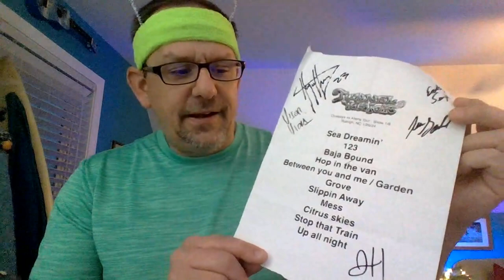CrowdVibes Clips Jan 29: Treehouse!, Signal Fire, & The Wailers + Cowboys vs Aliens | S1 E0 👽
Hey CrowdVibers, welcome to a brand new season of the CrowdVibes. Despite flipping the words around in the video, this *is* season 1 episode 0 of CrowdVibes Clips for the week of January 29th.

Coming up this week, The Wailers with Treehouse! and Signal Fire from GreenField Lake Amp in Wilmington, NC from October 2022. Yep, we dug into the archives!